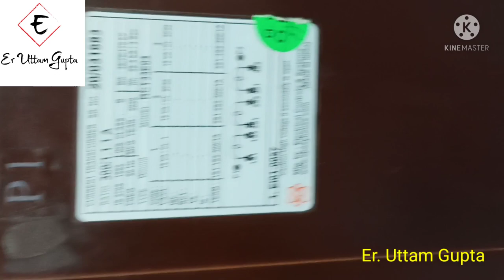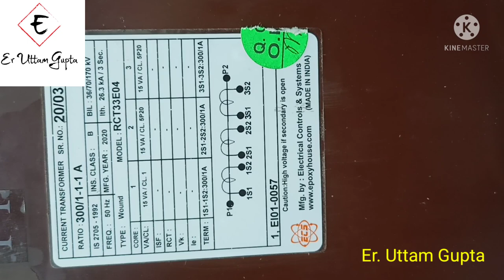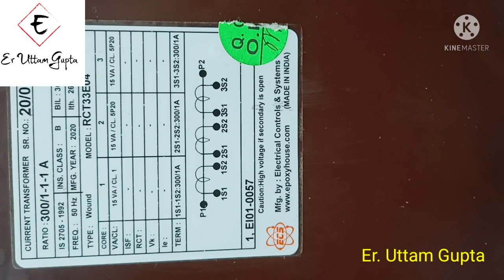!!C.T. USED in HT CIRCUIT BREAKER!!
In this video we will discuss the type of CT used in HT breaker and concept of CT , warning of open secondary.